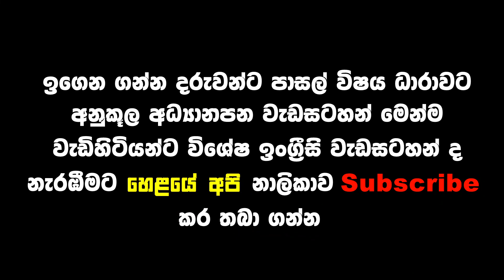හැමදාම මේක බෑ කියලා හිතන්න එපා බැරිනම් දිය කරලා දෙන්නම්.. මෙයා නම් පුදුම කෙනෙක්